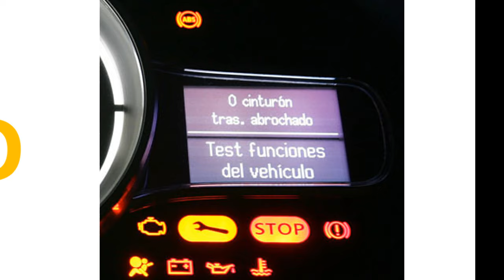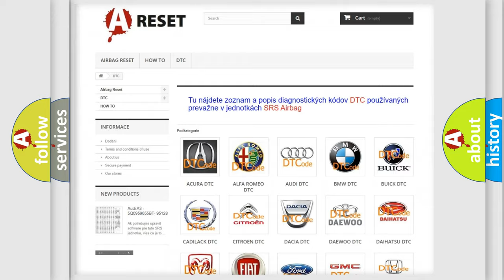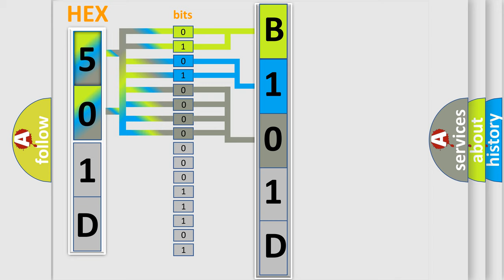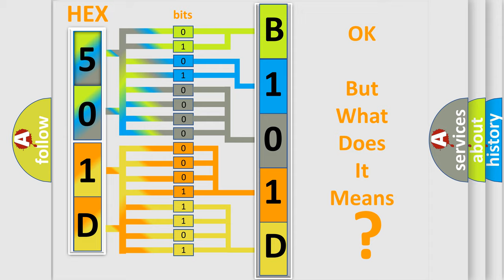DTC Saturn B101D-0F Short Explanation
Contents:
0:21 Basic DTC analysis according to OBD2 protocol standard.
1:48 Insight into programming
2:58 A diagnostically understandable description of the Diagnostic Trouble Code
3:05 Basic error definition

Make:
Saturn
Code:
B101D 0F
Definition:
VVT solenoid B malfunction
Cause:
Oil pressure failureVVT solenoid stickingConnector pins(s) bent, loose or corrodedCrankshaft position sensor failureECM failure